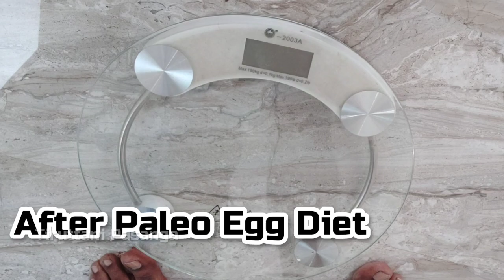New Intro Paleo Fish Diet / 1 Week 10kg Weightloss Challenge / Diet Starting Date..? / Success Story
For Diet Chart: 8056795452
புதிய Paleo Fish Diet அறிமுகம் 1வாரம்10kg குறைக்கலாம் Diet துவங்கும் நாள்...? இப்போ என் எடை என்ன__kg? Paleo egg diet ன் வெற்றி கதை..! @TiruttaniPasanga

Paleo Egg Diet வீடியோவை பார்க்க..

Paleo Diet Tamil 30 Days Challenge Intro Come to Join Us Ready to Start Your Paleo Diet

Paleo Diet Tamil EP 6 முழு விளக்கம் ஒரே வீடியோவில் / 100% Proof / World Best Weight Loss Diet

Paleo Diet Tamil EP 5 / Veg & Non Veg Diet Chart / Age 15 to 50 Above Paleo Diet Full Explanation

Paleo Diet Tamil EP 4 Own Diet Chart Prepare / what is Paleo food Items and Meal Plans

Paleo Diet Tamil EP 3 / Why we get Fat / How to Reduce Body Weight in Paleo